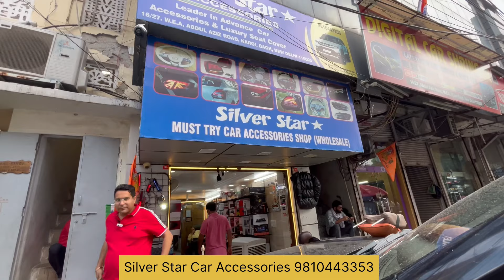Mahindra Xuv 3xo Mx1 Base to Top Modification | Xuv 3XO Base to top Modified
Discount50%